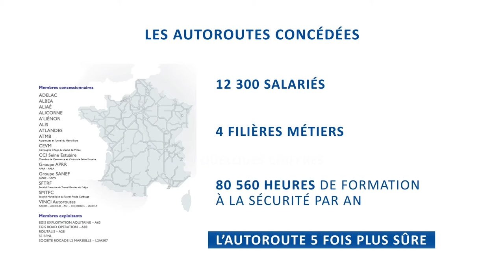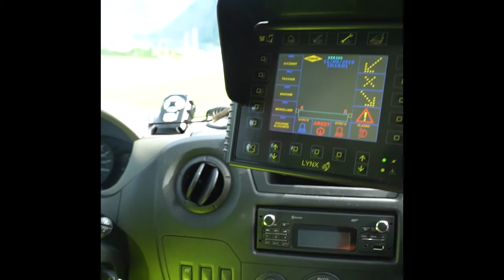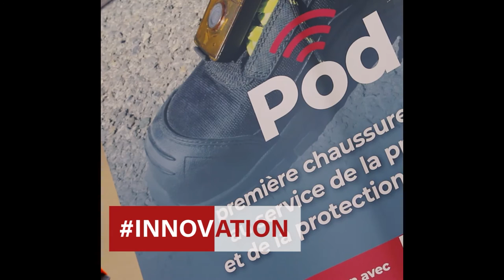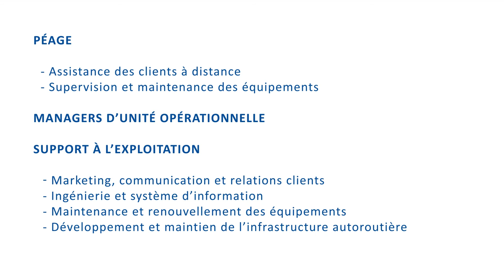Les métiers de l'autoroute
Les autoroutes en France c'est :

- 9 193 km de tracé
- 26 sociétés concessionnaires ou exploitantes présentes sur tout le territoire
- 4,5 millions de passages en gare de péage par jour
- Près de 12 500 salariés
- Près de 80 560 heures de  formation à la sécurité par an

QUI SOMMES-NOUS ?